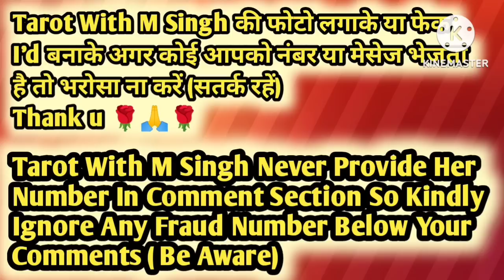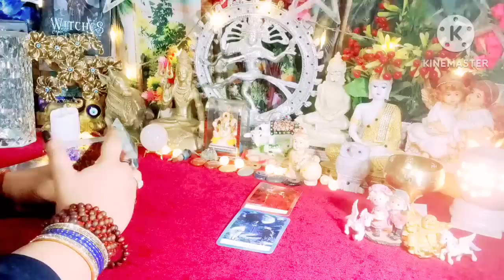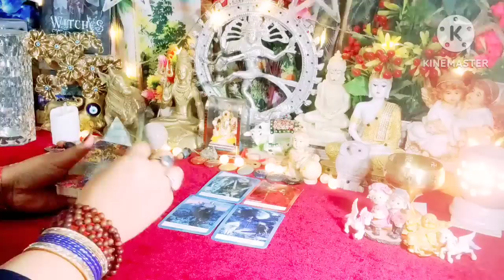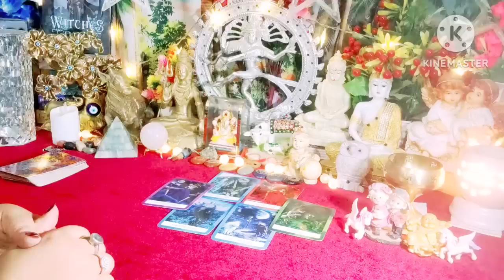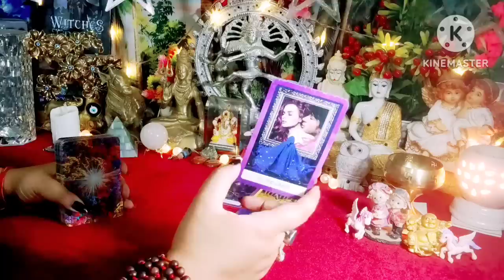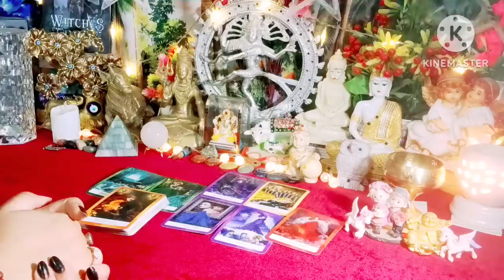Aap Dono Ki Aaj Ki Energy ❤💚All Signs Collective timeless tarot youtube love currentfeelings 🌈